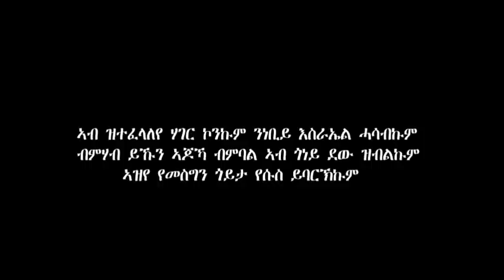INTERVIEW PART 2 WITH PRO ELITO OUT NOW